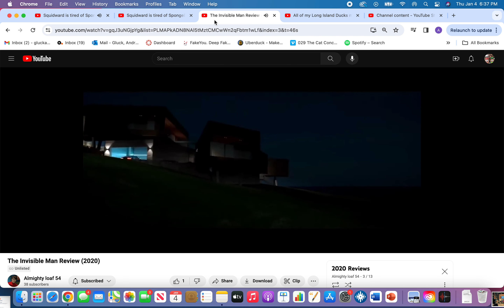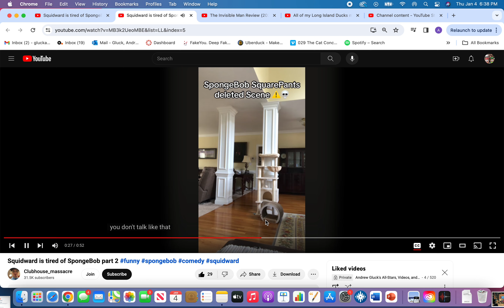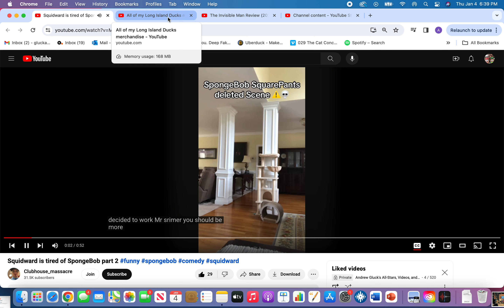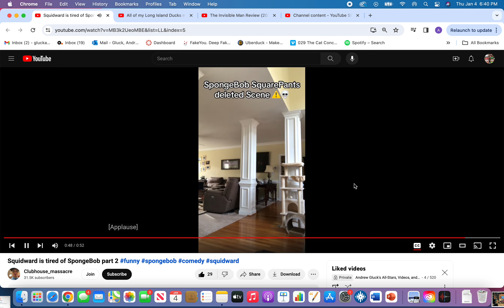AlmightyLoaf54/Justin1127 Bloopers but Squidward is tired of Spongebob